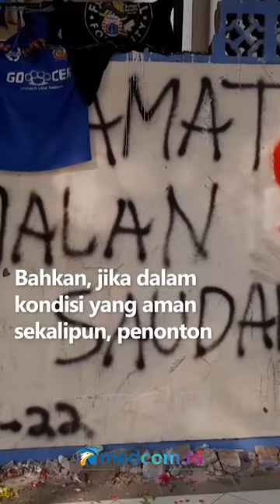INVESTIGASI TRAGEDI KANJURUHAN, TGIPF: SEMUANYA HARUS BERUBAH INI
Tim Gabungan Independen Pencari Fakta (TGIPF) telah mengumpulkan sejumlah fakta dan bukti-bukti terkait tragedi Kanjuruhan di Malang, Jawa Timur. Anggota TGIPF Rhenald Kasali mengatakan banyak hal yang tidak dijalankan sesuai SOP yang berlaku.

TGIPF menemukan akses pintu keluar dari arah tribun terlalu curam. Bahkan, jika dalam kondisi yang aman sekalipun, penonton tidak bisa berjalan dengan cepat. Rhenald juga mempertanyakan perihal jam pertandingan yang terlalu malam. Padahal, Kapolres telah meminta secara tertulis agar pertandingan dilaksanakan sore hari.